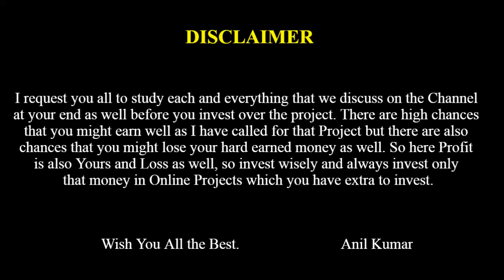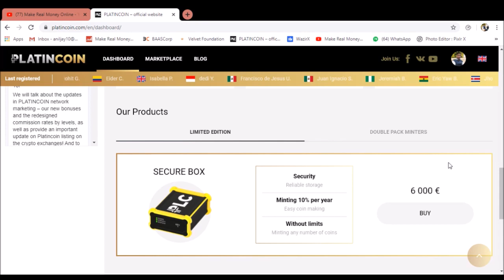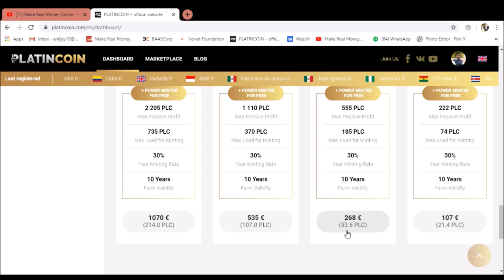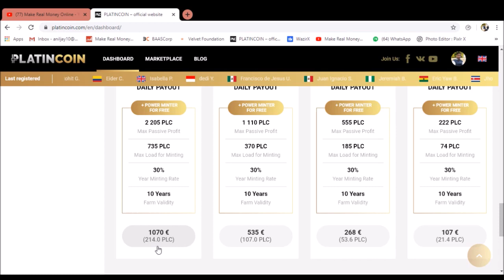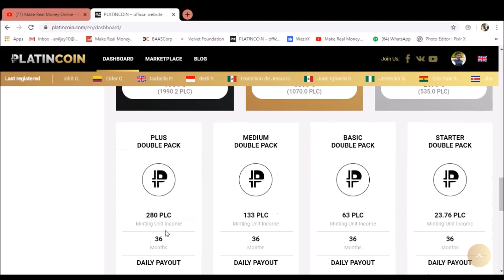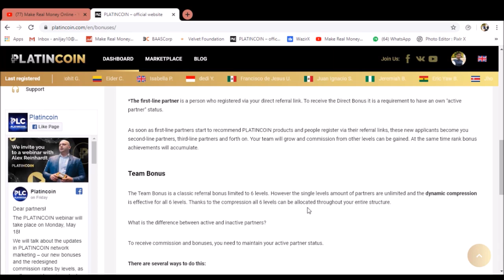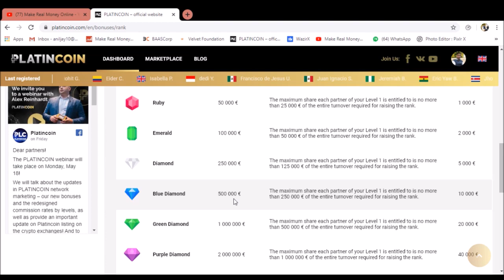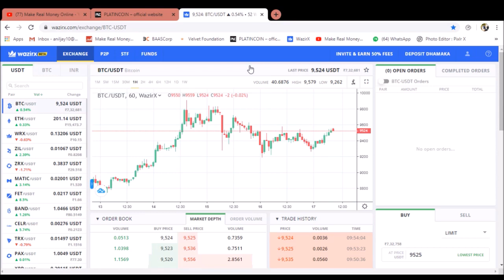Platincoin || PLC Complete Plan Details 17th May 2020